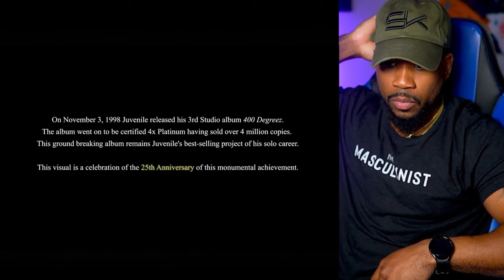Juvenile Dropped A Classic Again! 400 DEGREEZ